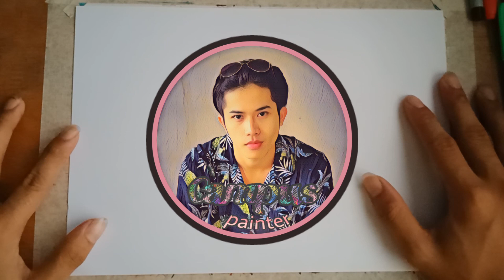วาดรูปจอมมารบู รวมร่างกับเซลล์/จะเป็นยังไงไปดูกันเลย/จากเรื่องดราก้อนบอล Z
วาดรูปจอมมารบู รวมร่างกับเซลล์ /จะเป็นยังไงไปดูกันเลย
รวมร่าง ดราก้อนบอล จะมีพลังมากขนาดไหนกันนะ ??